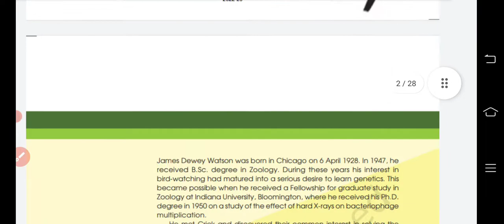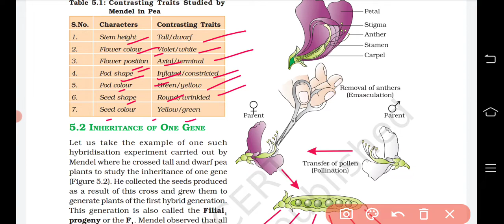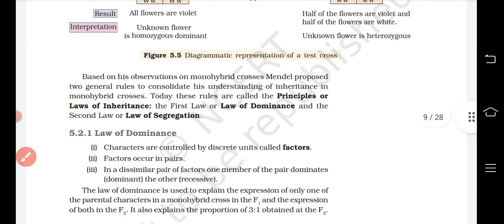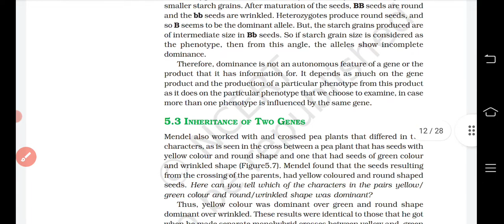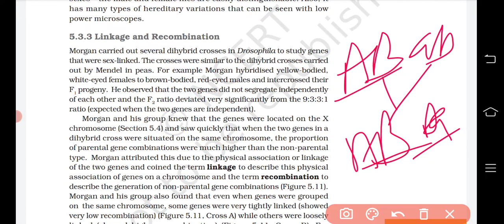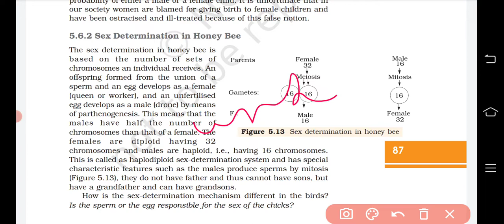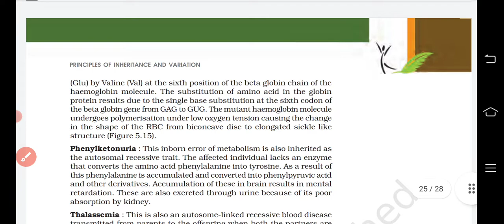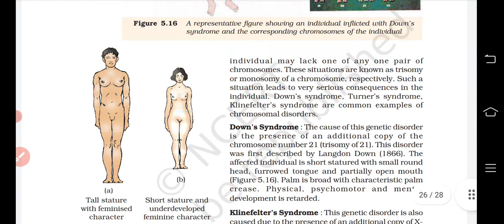Biology/Class-12/Principal of Inheritance and Variations/Ch-5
This video contains information regarding chapter 5 class 12 biology as per suggestion of Ncert
including
Medelism
Chromosomal theory of inheritance
medelism disorder
chromosomal disorder